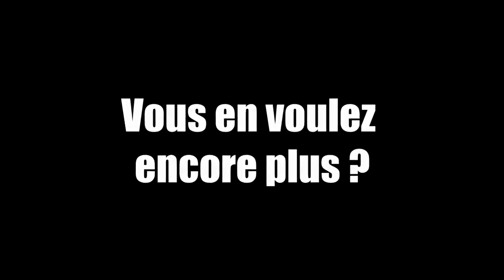MW3 - Best of Sniper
Si tu veux jouer, discuter ou même partagé avec moi. Rejoint moi sur :